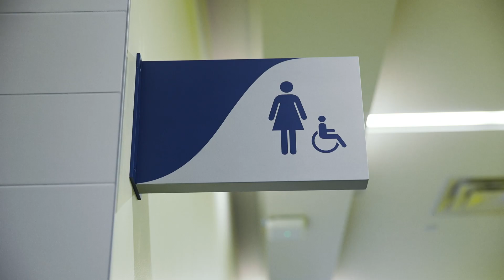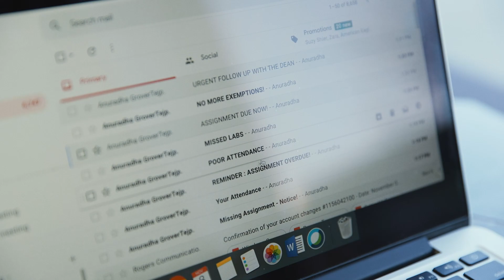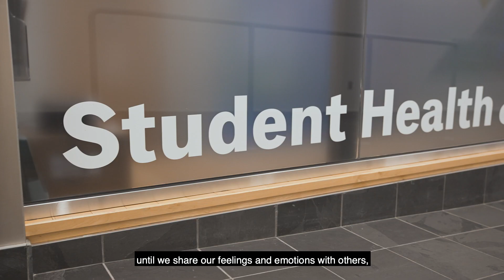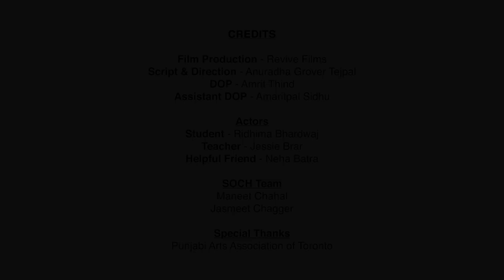Film 2: Adjusting to Canada (Punjabi) | ਫਿਲਮ ੨: ਕਨੇਡਾ ਵਿੱਚ ਐਡਜਸਟ ਕਰਨਾ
Adjusting to a new country as an international student can be very challenging. This film highlights some of the difficulties that students may encounter as they try to navigate a new education system, culture and climate all while being away from their loved ones.

Scriptwriter & Director: Anuradha Grover-Tejpal
Producer: Revive Films
DOP: Films by Amrit